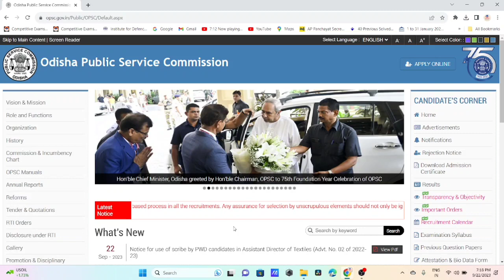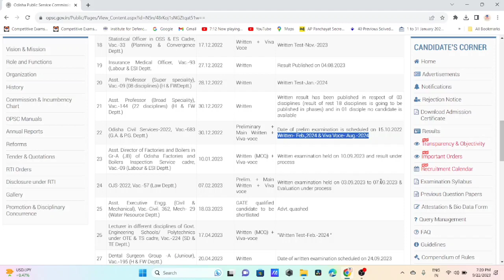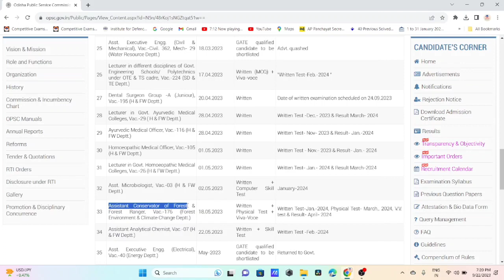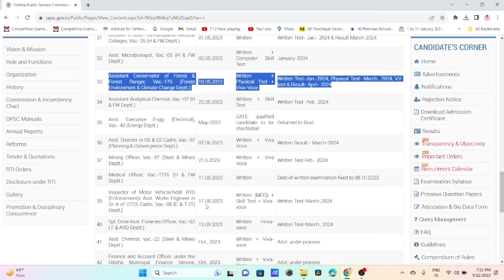OPSC EXAM CALENDAR 2023-24 |OMAS OCS ACF,FOREST RANGER EXAM DATE |NEW Update |🎯OMAS NOV-2023